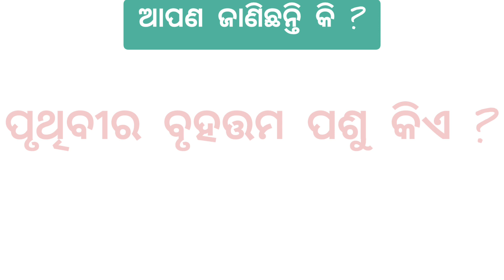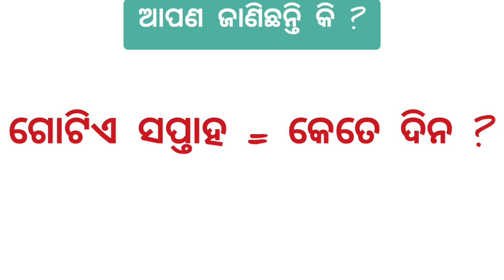Sadharana Gyana | General Knowledge Questions and Answers | Gk Quiz